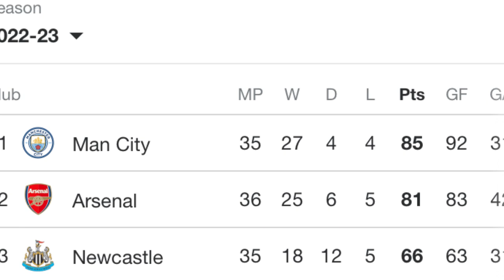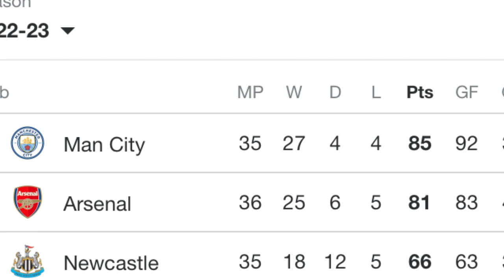pulom noh ka jing angnud ka arsenal ban rah iaka premier league lait noh da jia iaka man city kumne